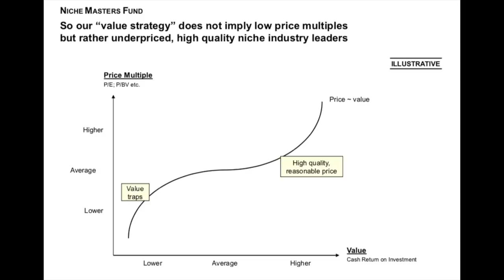Value investing lesson by hedge fund manager Peter Barklin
Value investing explained. Value investing has evolved over time so it is important to stay up to date and define value properly for stock market investing.

I am also a book author:
Modern Value Investing book: